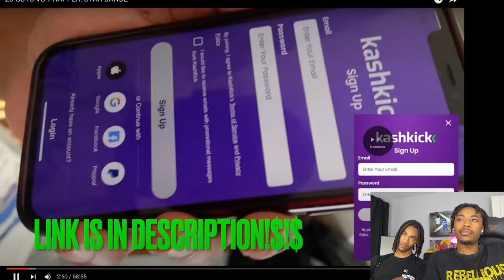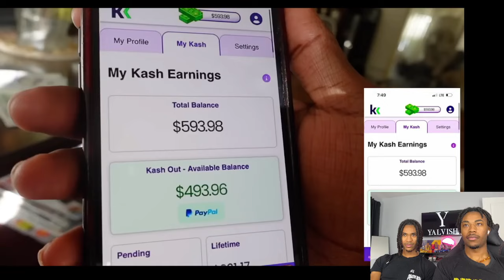20 GUYS VS 1 RAPPER: STAR BANDZ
Watch our hilarious reaction to '20 Guys VS 1 Rapper: Star Bandz' as we break down all the wild moments from this crazy challenge! From funny interactions to unexpected twists, this video has it all. Join Yalvish Entertainment as we react to Star Bandz facing off against 20 guys in this entertaining showdown.